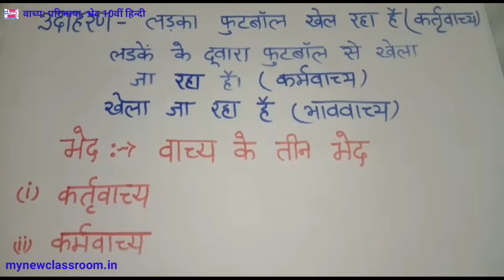vachya class 10 hindi vyakaran by Vijay Kumar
In this video, we have given Vachya paribhasha, udaharsn evam bhed class 10 hindi Vyakaran topic by vijay Kumar

Go for these videos as well:
Chapter 8 Introduction to Trigonometry:

Polynomials: Exercise 2.2 Question 1

SCIENCE TERM 1 CBSE/HBSE Final exams 10th Lessons
Lesson 3 Shakku
9. Metal: Chemical Properties:
10. Metal: Chemical Reaction with
Lesson 6 Sukhmanpreet Kaur
mynewclassroom.in/